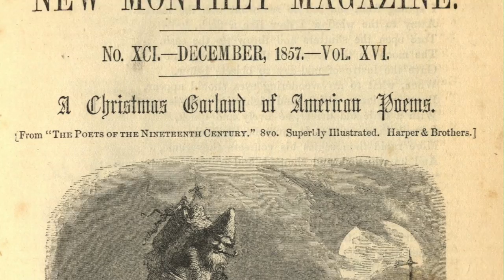The Greatest Night Before Christmas Video Ever... Maybe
QACTV takes some liberties with the Night Before Christmas story read by County Commissioner Chris Corchiarino and Host Fred McNeil.

Special thanks to Nick Grande for playing Santa during our reenactment.